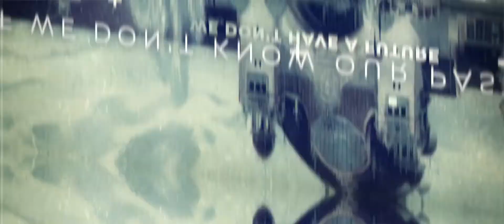The Secret War Against Germania (Trailer)